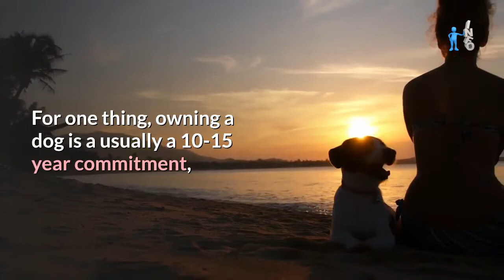Tips on Getting a Pet Dog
Many households around the world would have a pet dog who is part of the family and maybe you are longing to have one, too. But first, make sure you are ready for a dog before you start the process. There are several factors to consider before you choose a dog.  This video provides some tips on how to choose the right dog, acceptable to all family members.